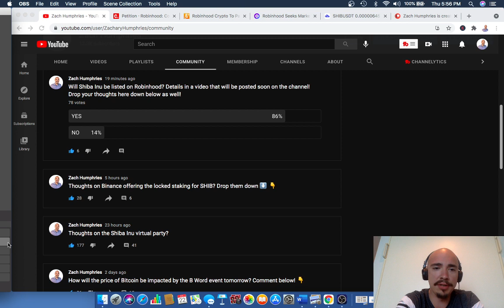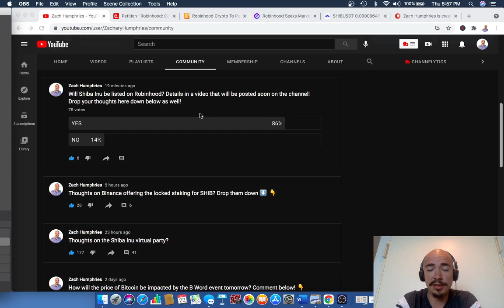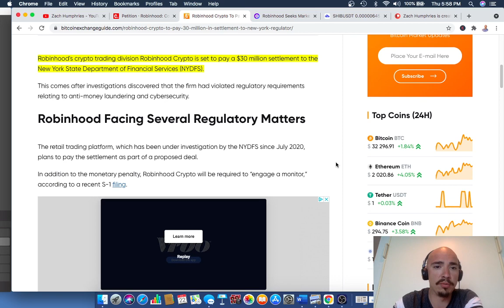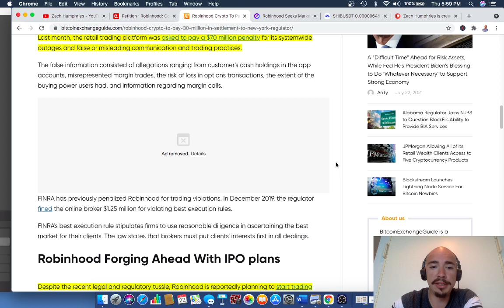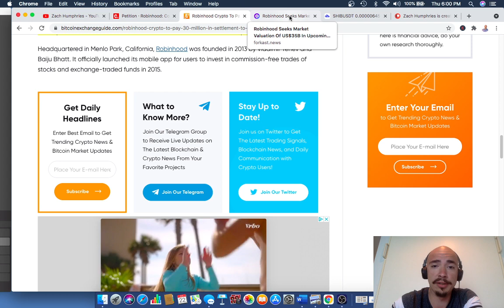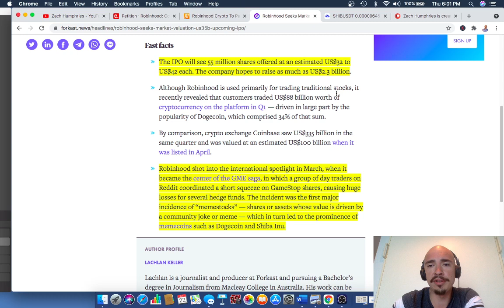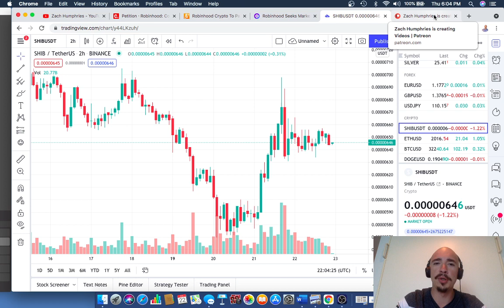WILL SHIBA INU BE ADDED TO ROBINHOOD?? (SHIBA INU ON ROBINHOOD)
SHIBA INU ON ROBINHOOD! ROBINHOOD AND SHIBA INU! SHIBA INU NEWS UPDATE! SHIBA INU PRICE PREDICTION AND LATEST NEWS ! WILL SHIB CONTINUE TO RISE? Is Shiba Inu going to continue up? Are we at the beginning of a new upward run that will take us to new highs for Shiba Inu? This will cover the latest Shiba Inu token news and a lot of Shiba coin updates. And, we will have Shiba Inu Coin prediction as well. Do you think that SHIB is a good long term coin to be into right now? I cover all Shiba Inu coin price predictions on my channel, as well! Daily Shiba Inu coin news! SHIB ARMY! $SHIB!!